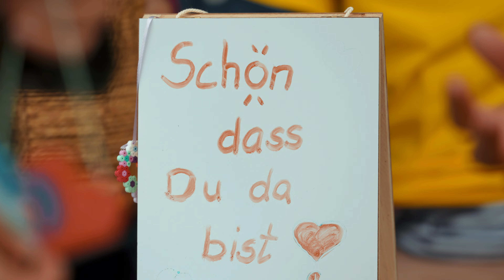BENEFIZLAUF DURACH 23.06.2024 | HERZENSWÜNSCHE ALLGÄU & KINDERHOSPIZ ST. NIKOLAUS | Laufende Herzen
GEMEINSAM STARK - FÜR EINE GUTE SACHE

Der Duracher Benefizlauf ist mehr als ein sportliches Event – er ist eine Gelegenheit, zusammenzukommen und etwas Großartiges zu bewirken. Mit deiner Teilnahmegebühr unterstützt du das Kinderhospiz Bad Grönenbach sowie den Verein Herzenswünsche e.V. im Allgäu.

HERZENSWÜNSCHE ALLGÄU e.V.
Das Team von Herzenswünsche Allgäu e.V. erfüllt Kindern und Jugendlichen auf der Kinderstation im Klinikum Kempten Wünsche, um ihnen Glücksmomente und Erlebnisse zu schenken – unabhängig von ihrer Diagnose oder Aufenthaltsdauer.

KINDERHOSPIZ ST. NIKOLAUS
Das Kinderhospiz St. Nikolaus, eröffnet im März 2007, bietet ganzheitliche Unterstützung für Familien mit unheilbar und lebensverkürzend erkrankten Kindern, einschließlich Begleitung und Förderung der gesamten Familie während ihrer Aufenthalte.